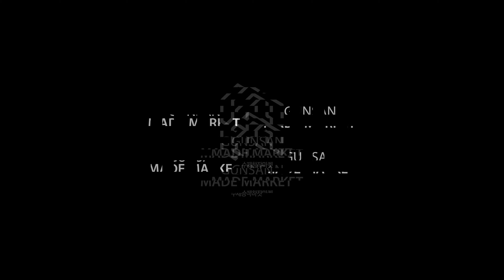04 소울잉크타투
군산 메이드 마켓